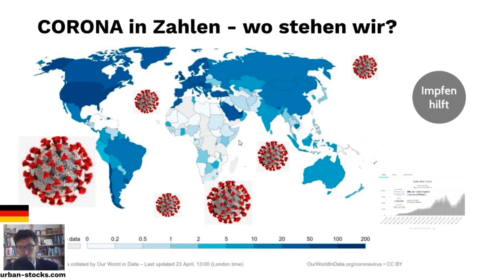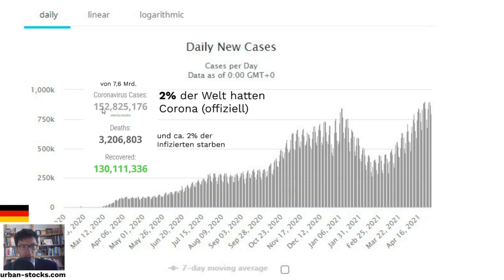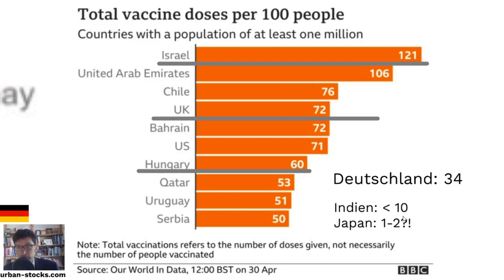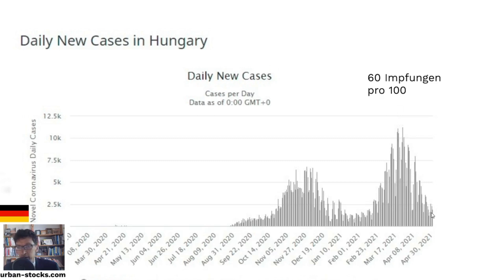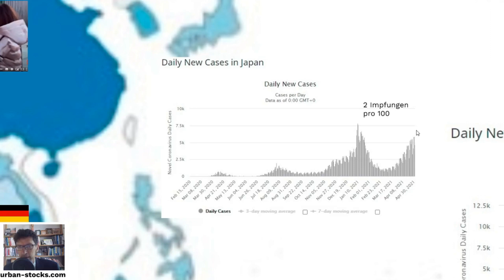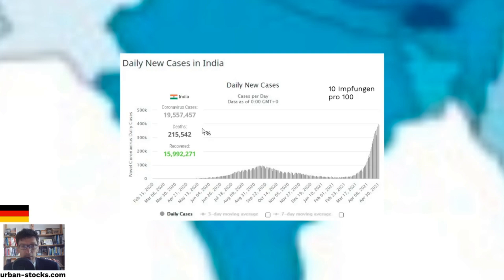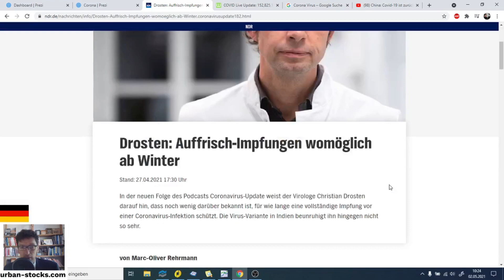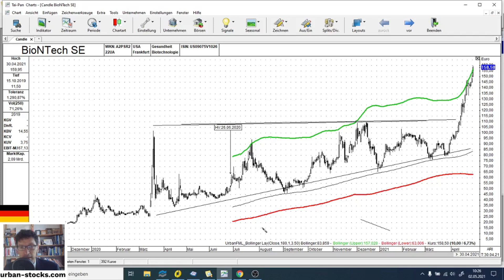Corona in Zahlen- wo stehen wir? Deutschland vs. Israel, UK, Indien, China usw.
0:00 Überblick: Gesamte Corona Fälle in Prozent, Sterberate in Prozent
2:08 Impfungen Deutschland im weltweiten im Vergleich
7:20 China- Covid 19 ist zurück
9:20 Virologe Drosten- Artikel
10:40 Ausblick: Aktien der größten Impfstoff-Produzenten

Dipl. Phys. Urban Jäkle